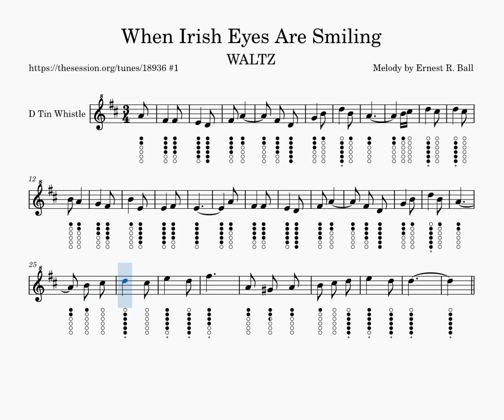When Irish Eyes Are Smiling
When Irish Eyes Are Smiling Sheet and Tabs Tutorial for Tin Whistle D